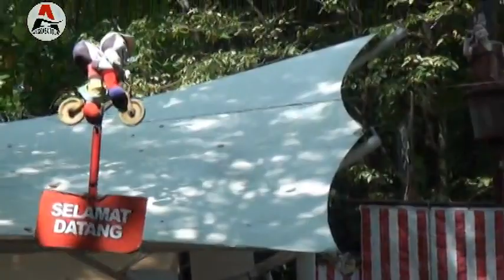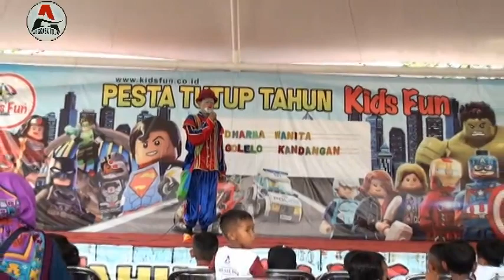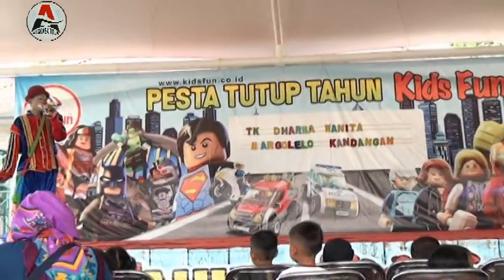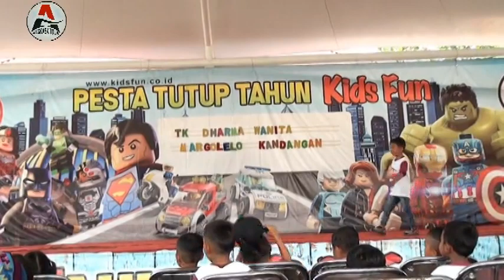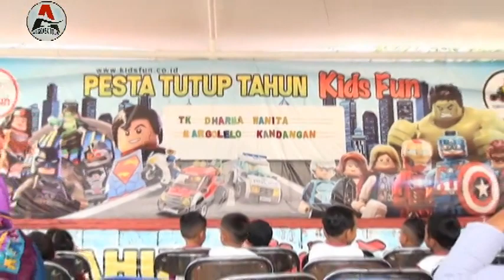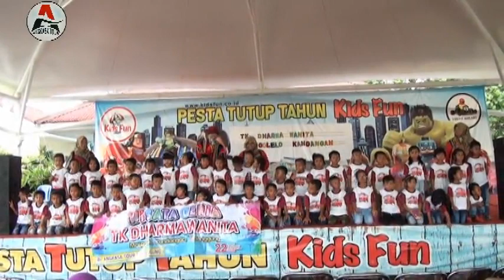TK Dharma Wanita Margolelo Kandangan ke Kids Fun Jogja 2019